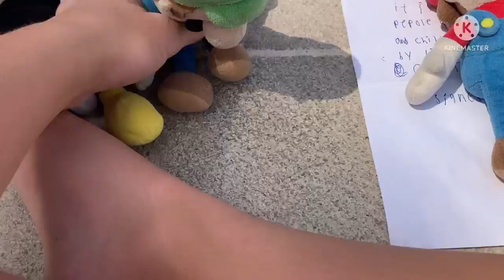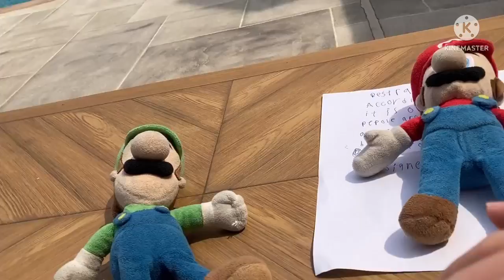CPB Plush: The Restraining Order